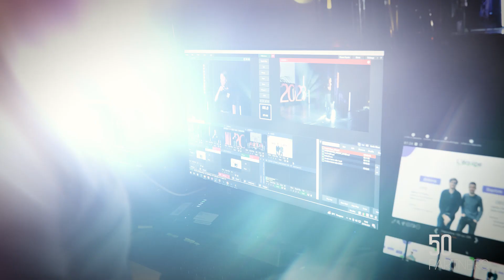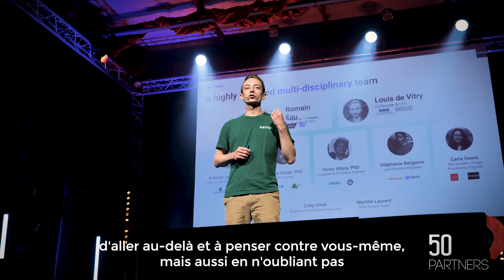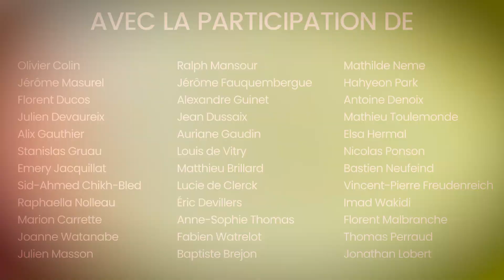Les Journées Impact & Innovation 2023